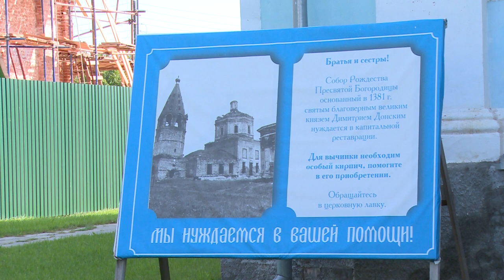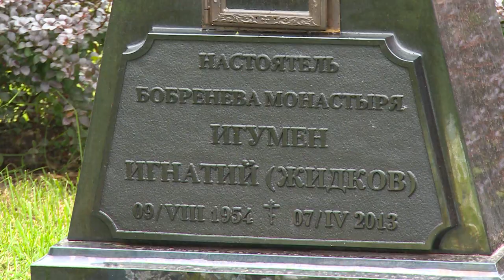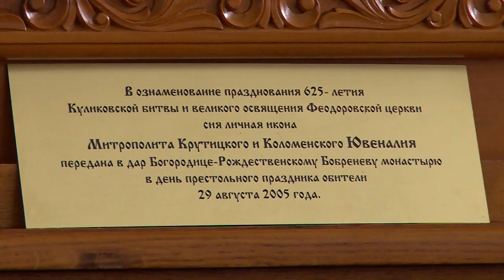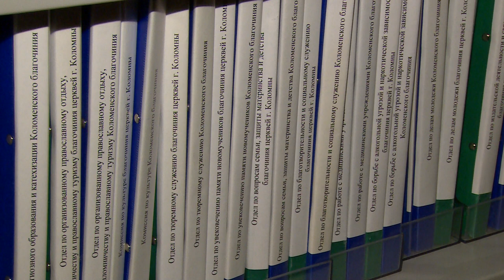Богородицерождественский Бобренев монастырь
Богородицерождественский Бобренев монастырь находится в с.Старое Бобренево под Коломной. Был основан в 14 веке святым Димитрием Донским и его сподвижником-споручиком Димитрием Волынским-Боброком. Главные святыни обители:  чудотворная Феодоровская икона Божией Матери, икона Богородицы «Достойно есть или Милующая», которая была подарена иноками Афонской Горы, иконы: «Скоропослушница», «Целительница», «Всецарица», «Неупивающая Чаша». В 2016 году в монастыре появился специально изготовленный для бобреневской обители список с чудотворного Животворящего Креста в Годеново.